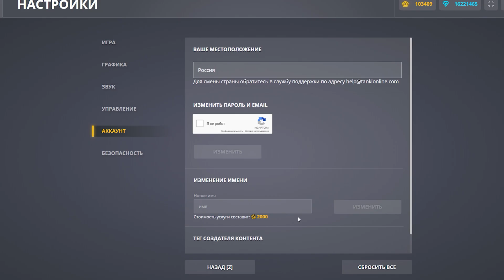😱 НОВАЯ ГРАФИКА в ТАНКАХ! NEW РЕМАСТЕР КАРТА ФОРЕСТ | ТАНКИ ОНЛАЙН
Играю в игру Танки Онлайн. Сегодня я снял видео 😱 НОВАЯ ГРАФИКА в ТАНКАХ NEW РЕМАСТЕР КАРТА ФОРЕСТ | ТАНКИ ОНЛАЙН

Мои аккаунты в Танках Онлайн:
Основа - VVaider